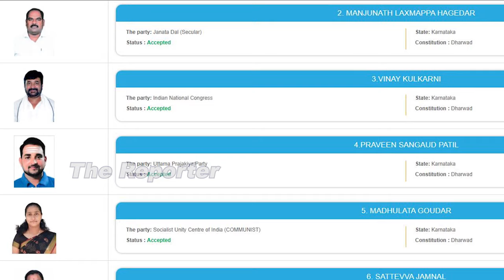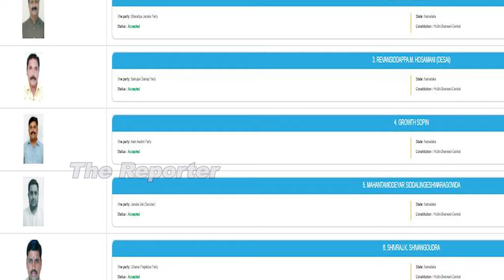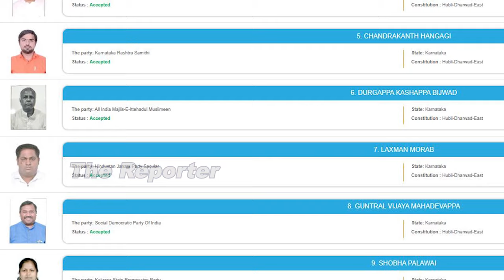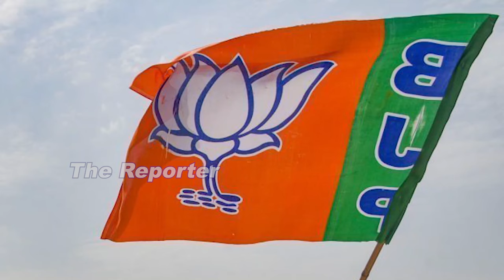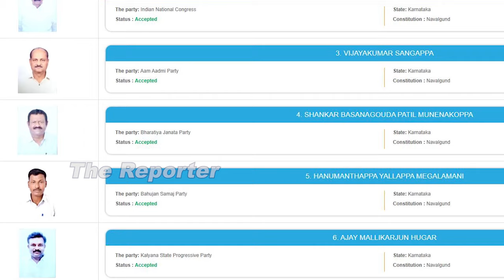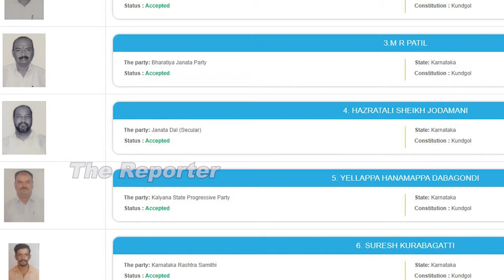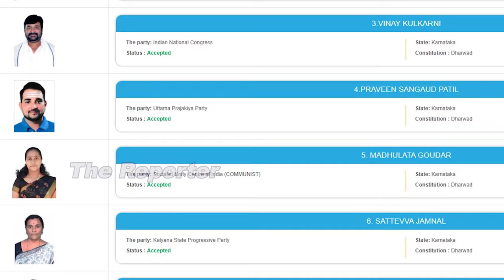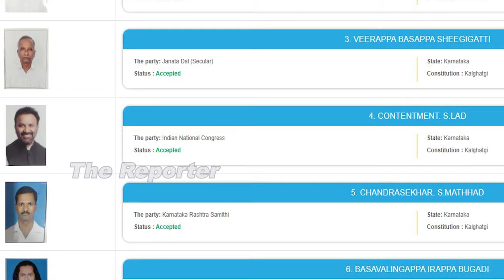ಬಿಜೆಪಿ ತಂತ್ರಕ್ಕೆ ಜಗದೀಶ್ ಶೆಟ್ಟರ್ ಪ್ರತಿತಂತ್ರ..! ಧಾರವಾಡದಲ್ಲಿ ಯಾರ ಕೈಹಿಡಿಯಲಿದ್ದಾನೇ ಮತದಾರ..?